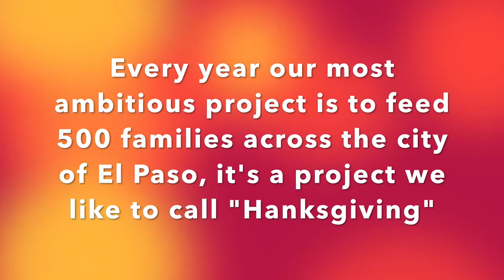Hanks HS Interact Club Freshmen Oriantation